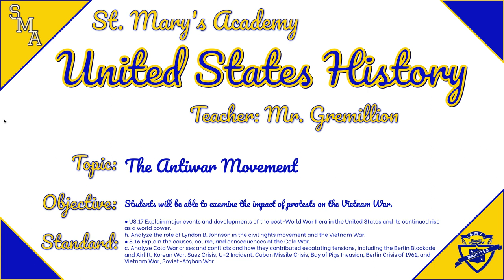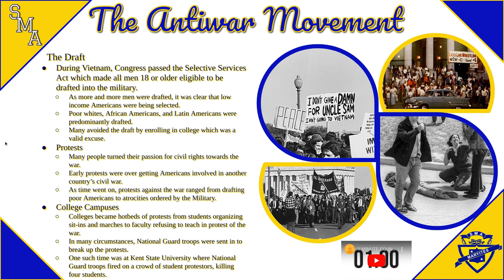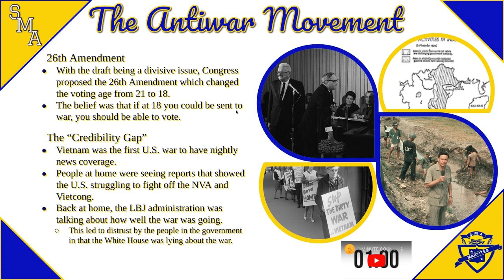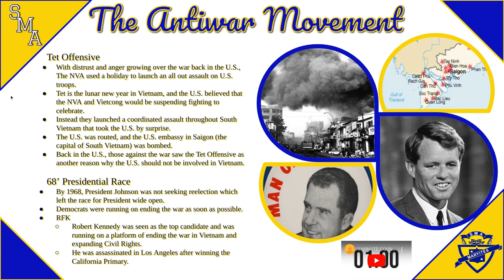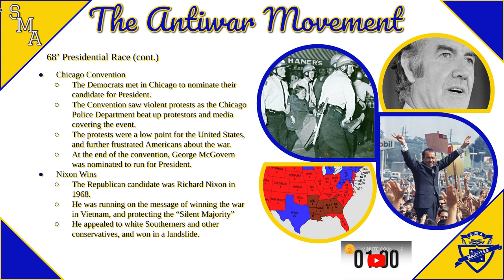9.3.1: The Antiwar Movement - Mini Lecture